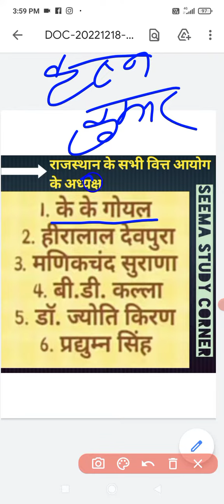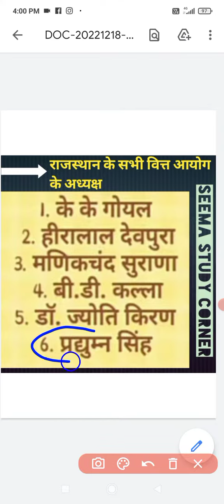राजस्थान के सभी वित्त आयोग के अध्यक्ष # राजस्थान G. K..!!